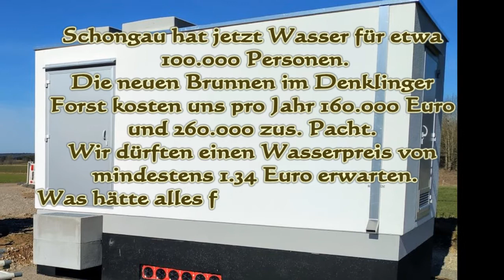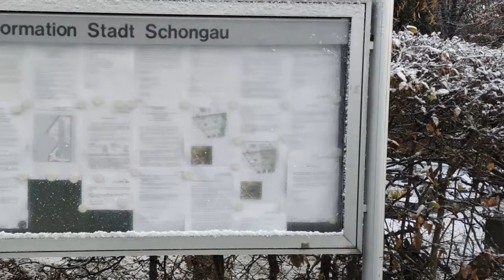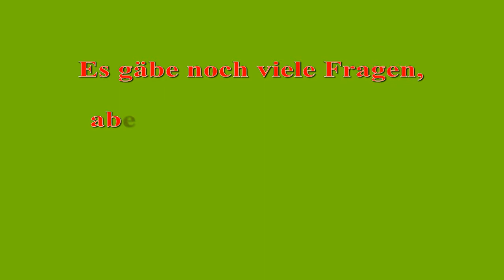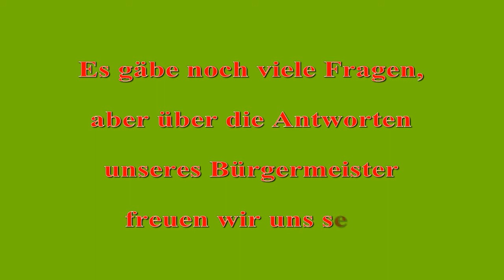Fragen an unseren Schongauer Bürgermeister Sluyterman!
Unser Schongauer Bürgermeister will Fragen und Probleme der Bürger wissen.
Hier die sechs Fragen, die den BiSW am meisten belasten. Dies führt zur Benachteiligung von uns Bürgern:
+ Erhöhung der Wassergebühren unklar, wir haben gerechnet und sind auf ein Brutto von 1,34 € gekommen.
In den nächsten Fragen mit den Inhalten: Gefährdung von Wanderer durch E-Biker, Müll, Informationspolitik, STRABS-Straßen werden seit 2014 nicht mehr instandgesetzt, SOG West fehlt mindestens ein Spielplatz.